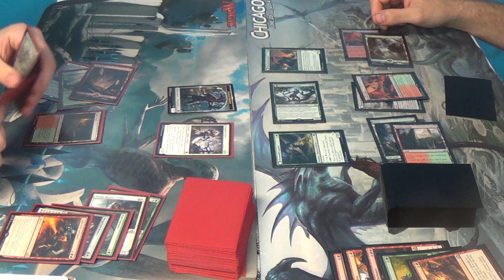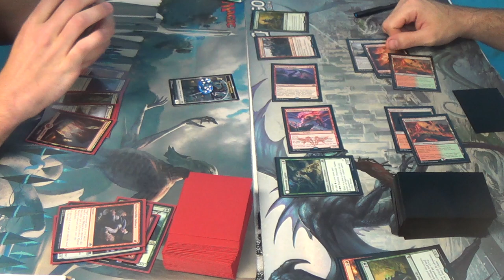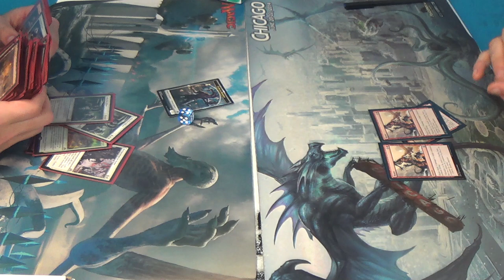Standard Magic (DTK-EMN) — Naya Eldrazi vs. Gruul Midrange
I just hope that the first name is right; I wasn't really sure what was going on in that deck…

Thanks to our patron:
Vladictus